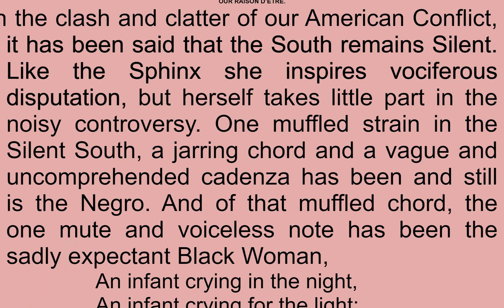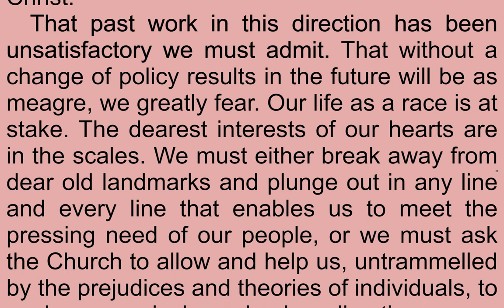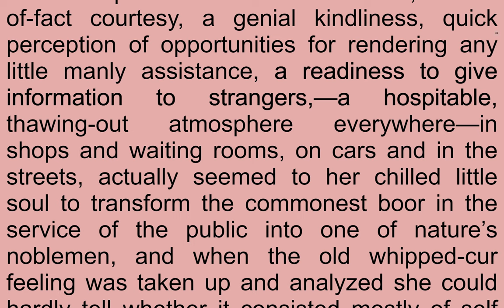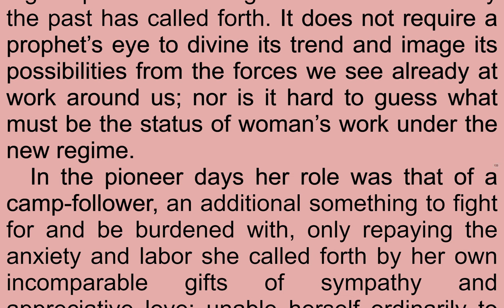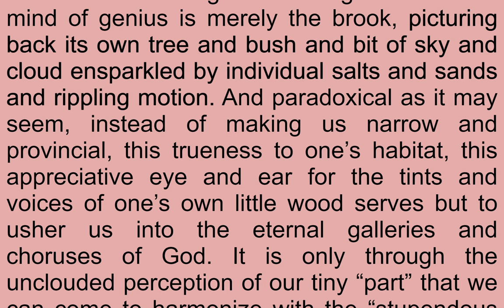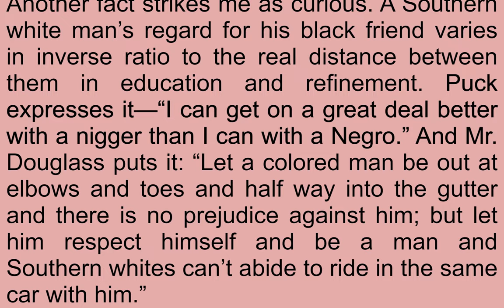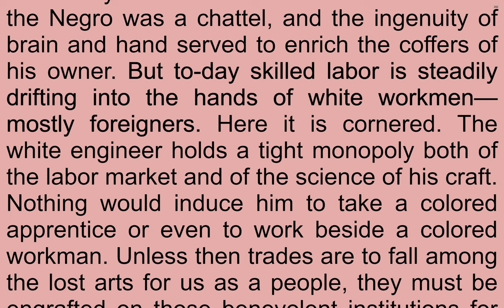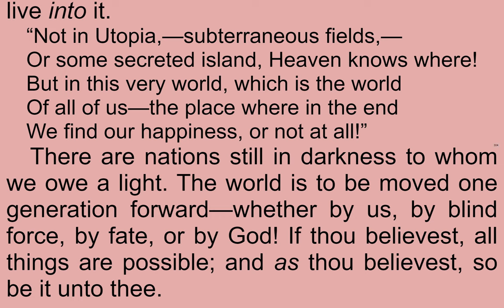Read & Listen A Voice from the South: By a Black Woman from the South by Anna J. Cooper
Read & Listen  A Voice from the South: By a Black Woman from the South by Anna J. Cooper (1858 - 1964)

Published in 1892, this is the author's first work. Its eight essays are considered a seminal text of Black feminism. Its theme is that through progress in the situation of Black women, the entire African American community would be uplifted. Cooper is one of the most well-regarded scholars in African American history. - Summary by Verla Viera